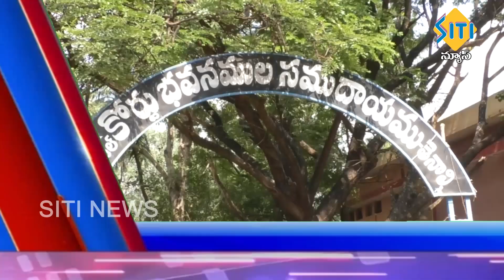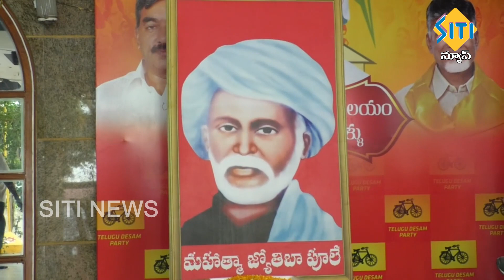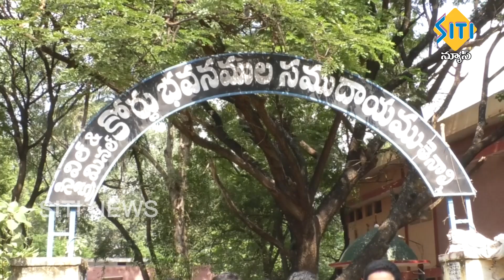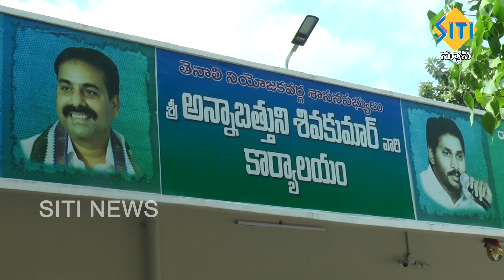TENALI SITI NEWS 28 11 2019 PART 1